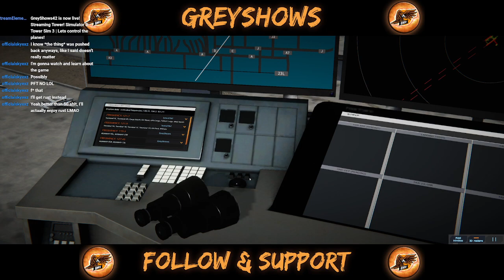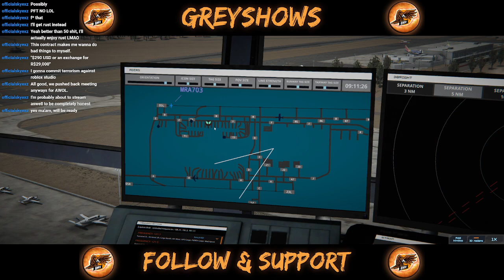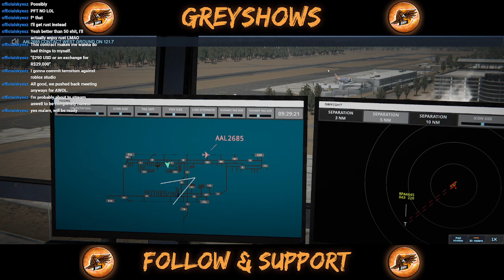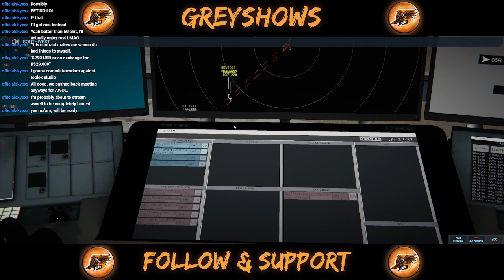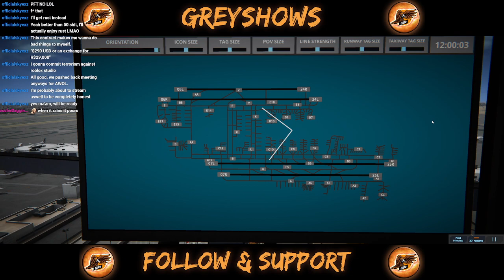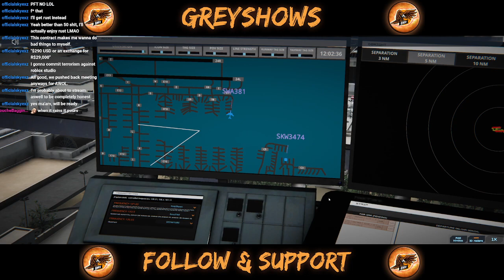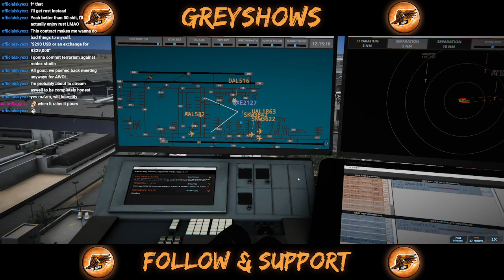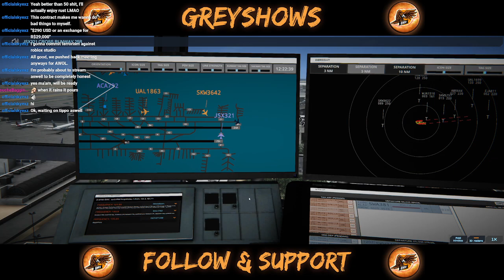🟣 Tower Sim 3 | Lets control the planes!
Stream: 1/3/23
Stream - 🟣 Tower Sim 3 | Lets control the planes!
Wanna watch one of these livestreams live?